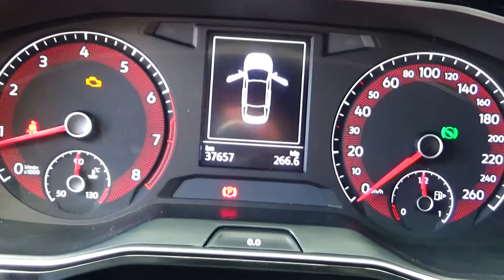Volkswagen / Jetta / 2019 - KM003725